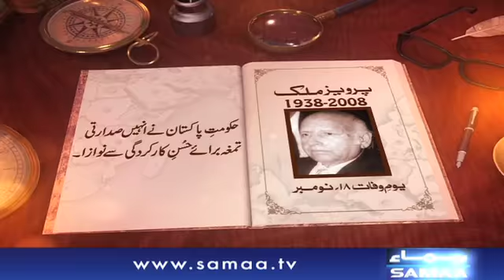Pervez Malik | Pakistani Film Director | SAMAA TV | 18 Nov 2017